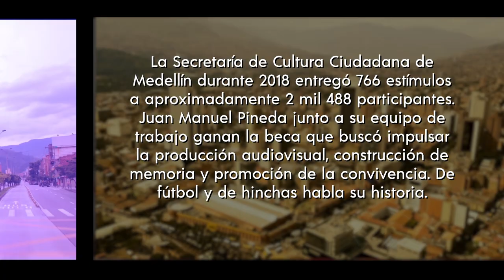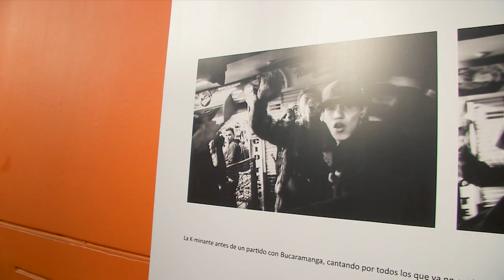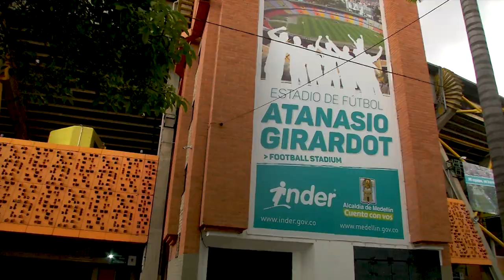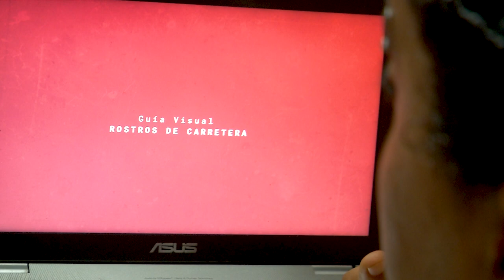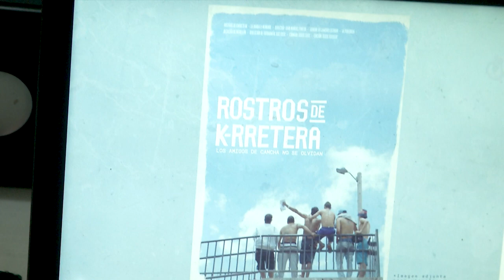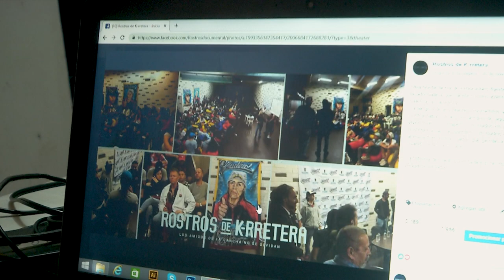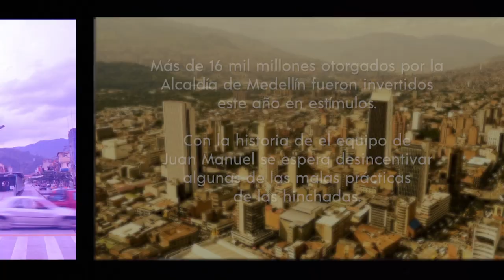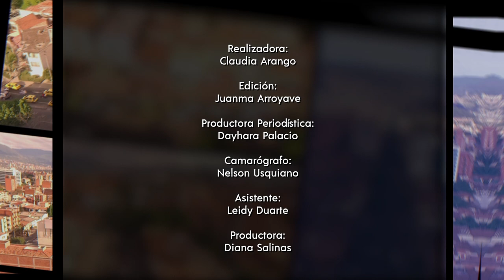Medellín se cuenta - capítulo 28 [parte 2] Telemedellín